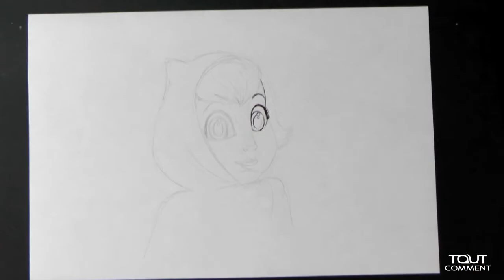Dessiner le petit chaperon rouge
Le Petit Chaperon Rouge est à l'origine un conte oral, qui est parvenu jusqu'à nous. Il a fait l'objet de nombreuses adaptations, au cinéma comme en littérature. Charles Perrault a retranscrit le conte en France (Les contes de ma mère l'Oye) et les frères Grimm ont fait de même en Allemagne. Inutile de parler plus longueñent des principaux personnages de ce classique indémodable : Mère grand, le grand méchant loup et bien sûr le petit chaperon rouge...Dans cette vidéo, nous vous montrons comment dessiner le petit chaperon rouge.

Dans notre canal général vous pourrez trouver tout ce que vous pouvez imaginer faire et apprendre. Sur ToutComment.com nous vous montrons comment dessiner, vous maquiller, faire des jeux pour les enfants, danser, donnons des conseils de décorations, des cours de musiques, de langues, faisons des expériences, des arts manuels, et beaucoup d'autres choses.

ToutComment.com conseille les usagers d'internet afin qu'ils trouvent la meilleure solution à leurs problèmes du quotidien. C'est pour cela que nous voulons que vous fassiez partie de l'équipe de ToutComment et que vous nous aidiez à aider les autres avec des conseils et des recommandations pour solutionner les problèmes et doutes de la vie quotidienne. Vous trouverez en même temps des solutions à vos problèmes, et si ce n'est pas le cas, faites-le nous savoir pour que nous puissions améliorer notre éventail de solutions.